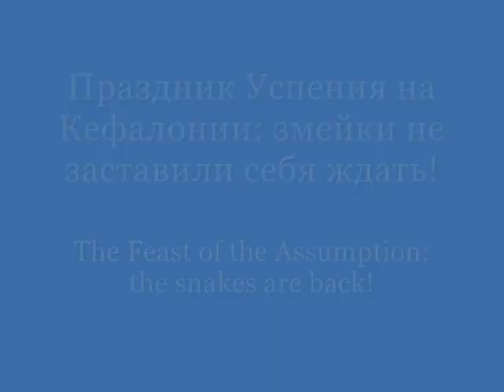Cephalonian snakes / Кефалонийские змейки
Каждый год, перед Праздником Успения в старые храмы городков Маркопуло и Аргиния ( остров Кефалония , Ионические острова , Греция ) приползают маленькие змейки.
Every year, before the feast of the Assumption, little snakes creep up to the old churches of the  Markopoulo and Arginia villages ( Kefalonia island , Ionian islands , Greece ).